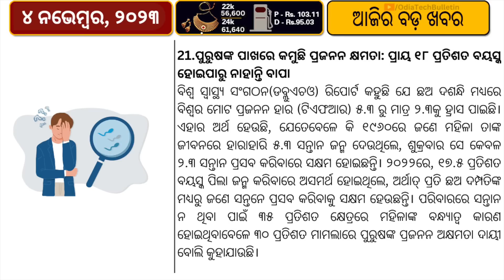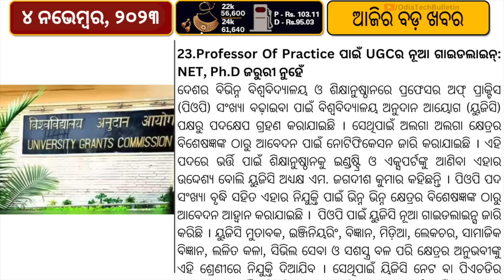Dual-Session JEE Exam // Saudi Arabia Eyes IPL Stake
The National Testing Agency has initiated the application process for the 2024-25 academic year's Joint Entrance Examination (JEE) Main. JEE will take place in two sessions, with the first in January 2024 and the second in April 2024. Online registrations for the Session 1 exam began on November 1, 2023, and will continue until November 30, 2023. The application fee can be paid using debit, credit, net banking, or UPI until November 30, 2023. For added convenience, the JEE Main exam will be conducted in 13 languages, which include English, Hindi, Assamese, Bengali, Gujarati, Kannada, Malayalam, Marathi, Odia, Punjabi, Tamil, Telugu, and Urdu.
Saudi Arabia is showing keen interest in acquiring a substantial stake in the Indian Premier League (IPL), which is known as international cricket's most financially rewarding event. This move comes on the heels of a series of investments that have reshaped the landscape of professional sports, spanning from football to golf. Advisers of Crown Prince Mohammed bin Salman have initiated discussions with Indian government officials to explore the possibility of incorporating the IPL into a holding company with an estimated value of up to $30 billion, in which Saudi Arabia would secure a noteworthy share, according to individuals familiar with the situation.